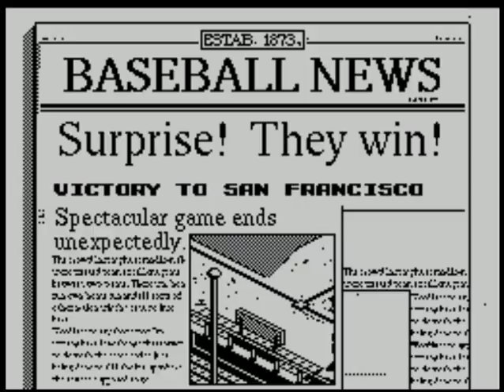R.B.I. 2 Baseball (video 279) (ZX Spectrum)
SAN FRANCISCO V MINNESOTA